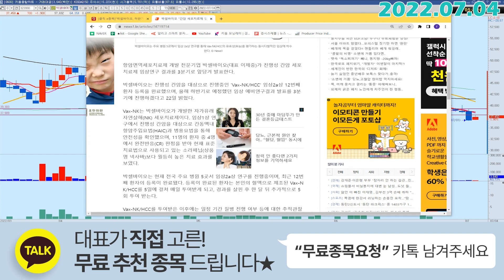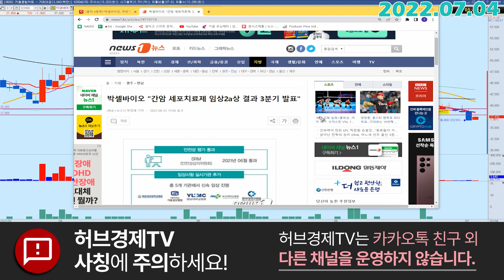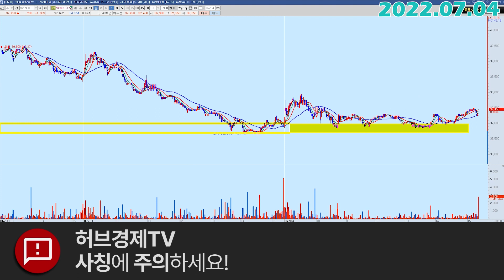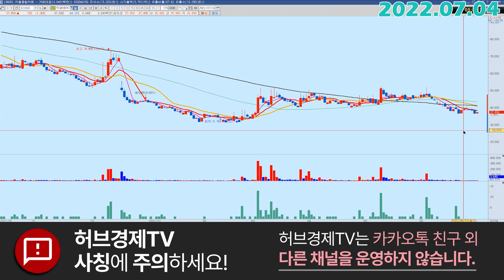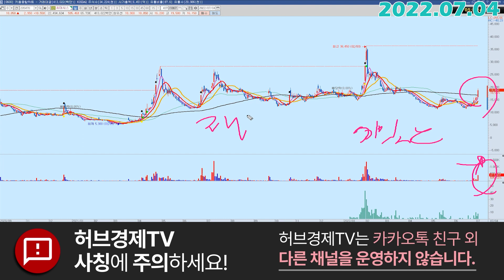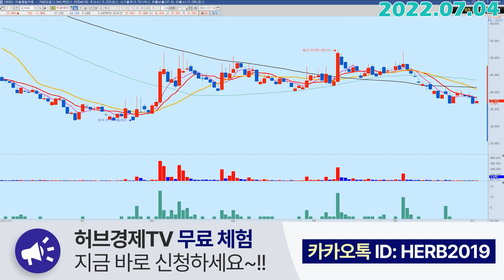박셀바이오 (323990) - 대응전략 자세하게 말씀드립니다.